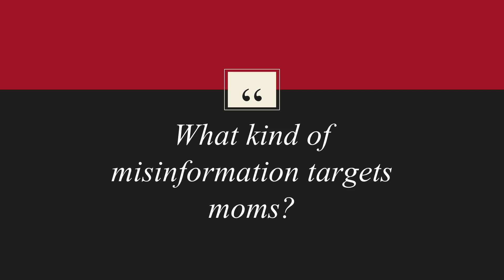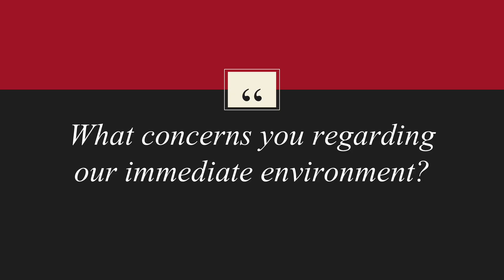Alison Bernstein: Interview with a Science Mom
Alison Bernstein is a professor of translational science and molecular medicine and was recently featured in the movie "Science Moms".

More info about the movie, "Science Moms", can be found

Jonathan Jarry from the McGill Office for Science and Society conducted mini-interviews with many of the speakers of CSICon 2017, a conference dedicated to science and skepticism.